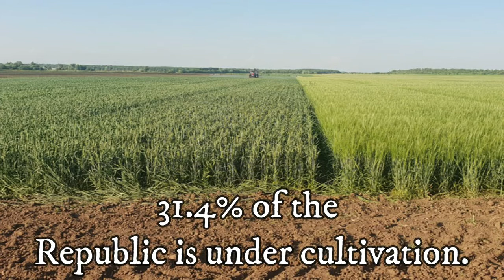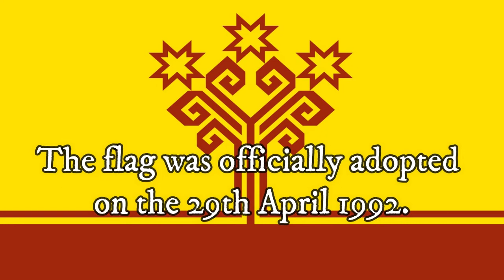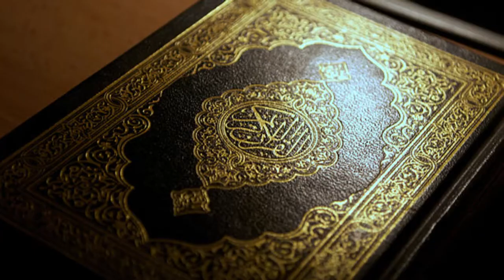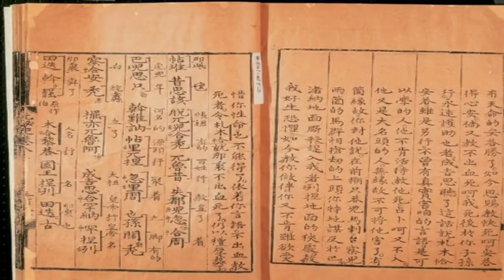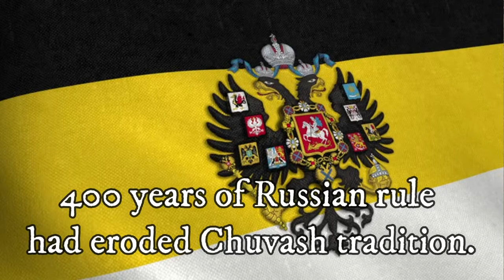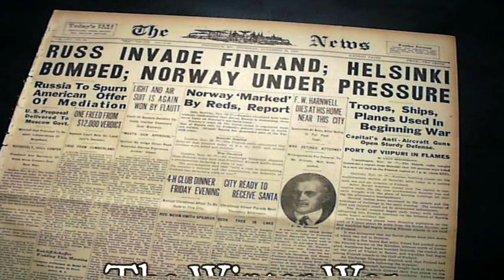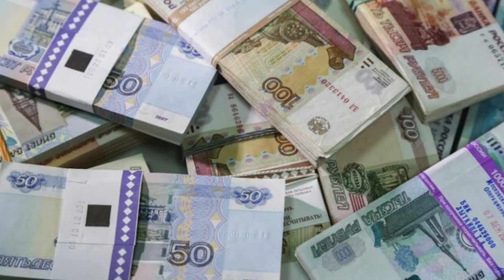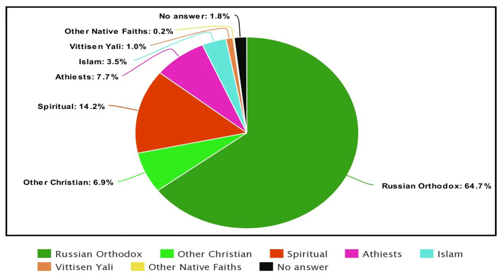The Chuvash Republic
Home to the Turkic ethnic group The Chuvash, The Chuvash Republic is nestled on the banks of the Volga river. A land of milk, bread and honey it has seen dozens of different invaders and colonisers over its long history, all drawn to utilise the fantastic location and abundant resources.